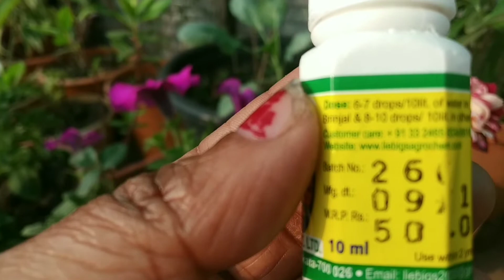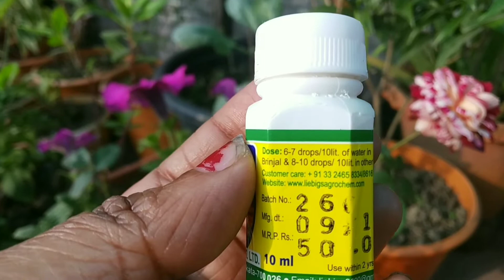Plant booster, best chemical plant booster, how we boost our plants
Hi friends...
       Is video me meine ek eise chemical plant booster k bareme bataya he jo aap k plant ko bohot he kaam doze me bohot acches boost karta he plants k growth ko increase karta he aur uski flowering & fruiting me bhi help karta he..
To friends agar aap bhi aapk plants ka accha growth aur accha flowers aur fruits chahteho to is booster ko use kar sakteho..